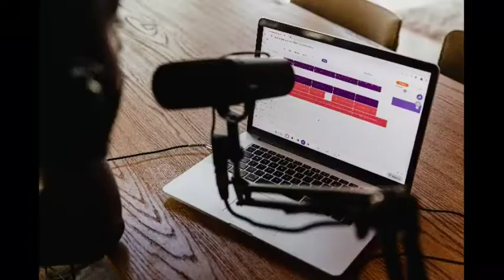Inraya Naal- Episode 1 | Tamil Podcast | January 1 HAPPY NEW YEAR | Monicka Chandran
Inraya naal has the information about that day continued with a story and ended with moral thoughts. Hear Inraya Naal daily morning to fresh up your mind, keep your hearts within positive vibes. Some times we will be happy, sometimes lazy and sometimes sad. Every feeling has its own taste. So enjoy every moments and join hands with me to celebrate the day😍😍

I take this opportunity to thank my friend Janani for the Singing the Pogiren Song.

New Shopping Clues
JJ beauty Parlour

Hope you guys enjoy listening...
Lets celebrate today.